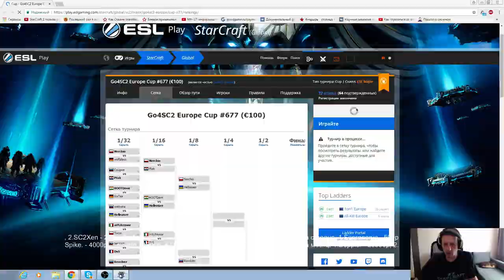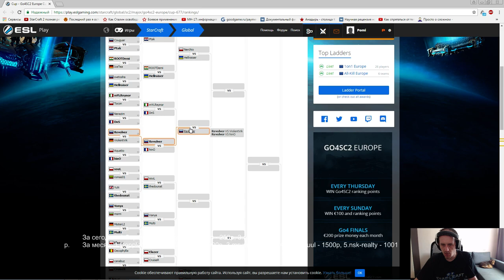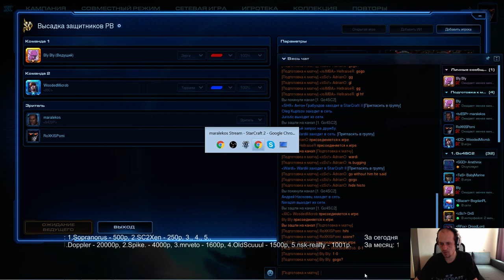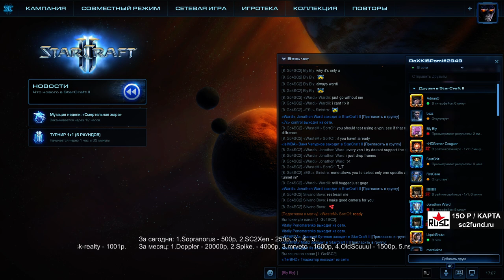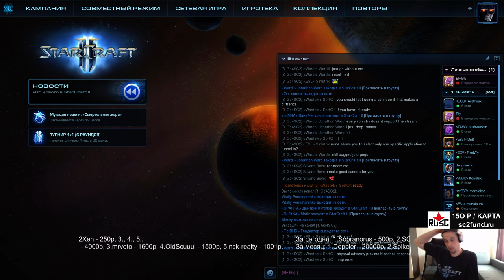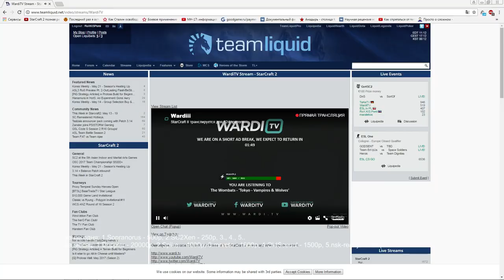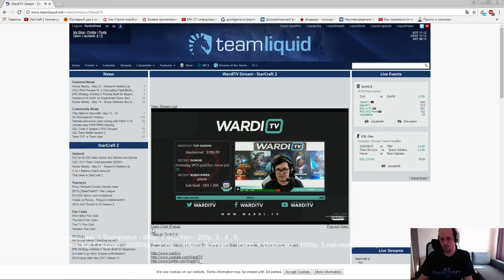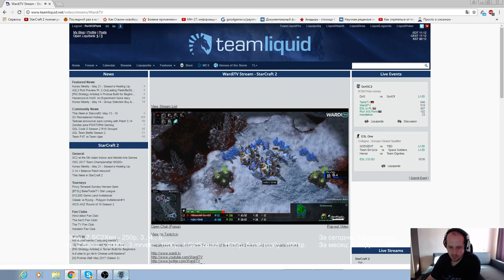Go4sc2 #677 (21.05.2017) Pomi